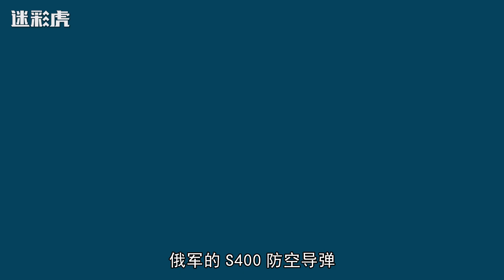又开始选边站了！幸好红旗9没竞标成功，土耳其同意北约拆解S400